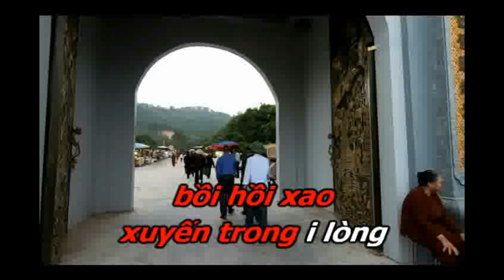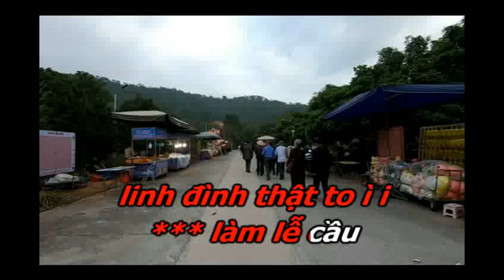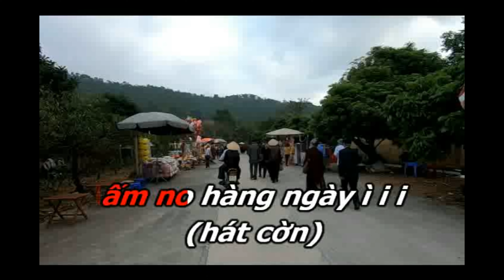HÁT VĂN PHẬP NHÂN TÔNG MIẾT BÀN